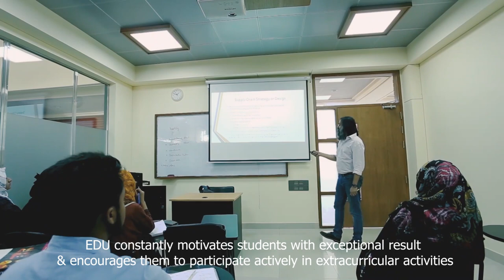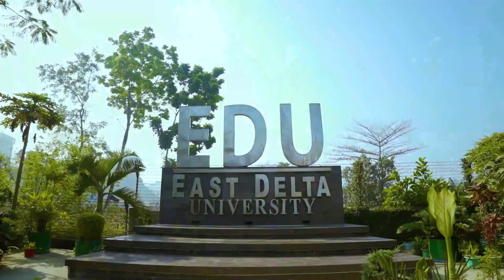East Delta University Empowering the Future Female Leaders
Women Empowerment Fund at East Delta University

Being a resident of the UAE, it was a crucial decision for Ramisa to make when it came to choosing an institution to pursue her higher studies in Bangladesh. After doing her research and coming to know about East Delta University, its diverse, up to date course curricula, praiseworthy mentors and highly vibrant environment, it became an easy choice and Nujhat now feels herself lucky to be an EDUvian.

Among different aspects of EDU, the Women Entrepreneurship Fund, grabbed the attention of Nujhat. Nujhat feels Women Empowerment in Bangladesh is a vital and must be done transformation. East Delta University has been offering “Women Empowerment Fund” to women with excellent grades and co-curricular activities of which Ramisa Nujhat eventually became a recipient.

The main goal of the project is promotion of women empowerment through gender mainstreaming. This is done through promotion and ensuring participation through capacity building and skills training.

Let’s hear it from Nujhat, in her own words, how East Delta University is paving the way for excellence in higher education.